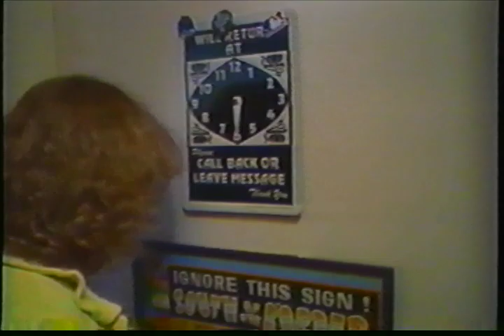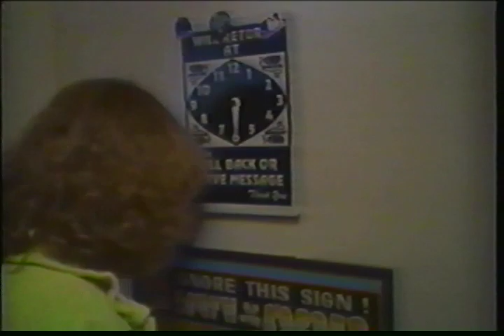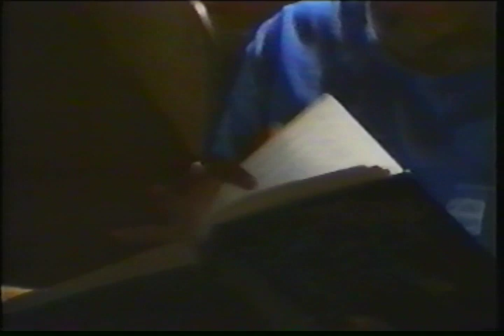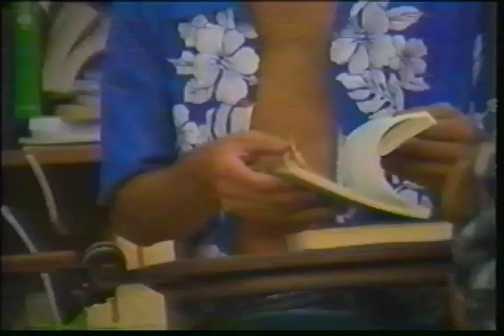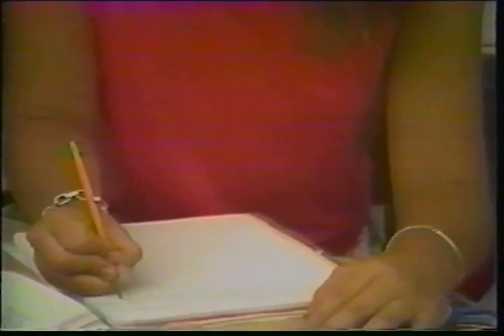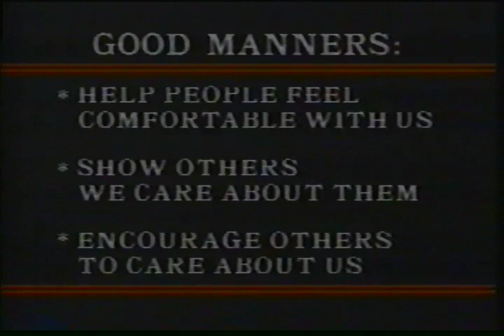Mind Your Manners, Episodes 2 - 6 (1987) [Starring Kathy Griffin]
1987.  James Stanfield Group.
Starring Kathy Griffin and David Maples.

Episode 2, "At Home" --- 0:00:00
Episode 3, "At the Table" --- 0:24:38
Episode 4, "At School" --- 0:41:52
Episode 5, "In Public" --- 1:04:22
Episode 6, "Greetings & Conversation" --- 1:33:25

I haven't been able to find this series anywhere. All I have is a VHS tape wherein episodes 2 through 6 were copied. It's the only proof it exists.